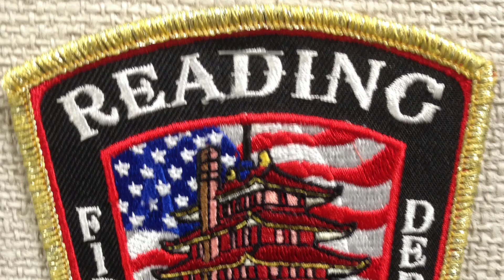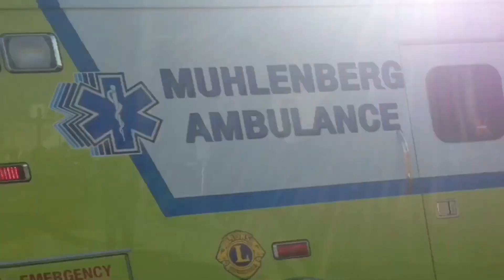Reading Fire Department Engine 5 & Ladder 1 Responding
Reading Fire Department Engine 5 And Ladder 1 Responding To Box 103.